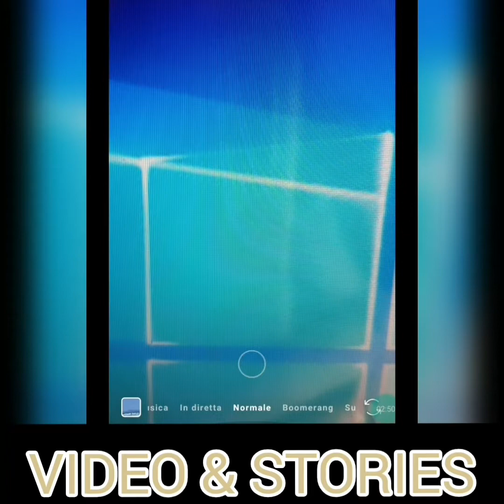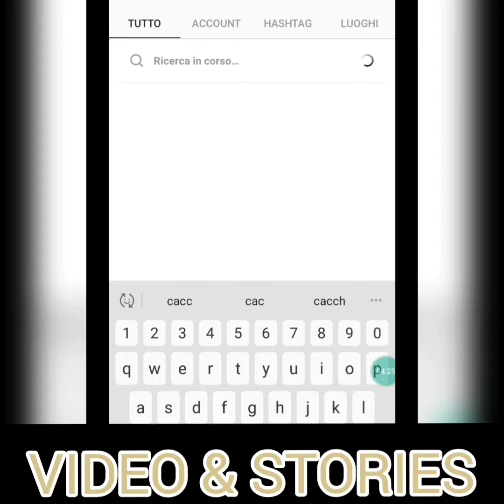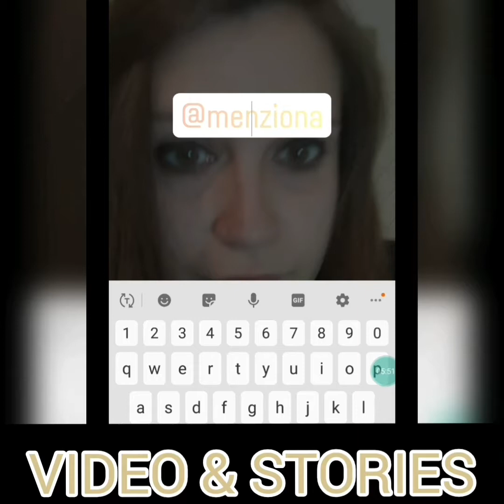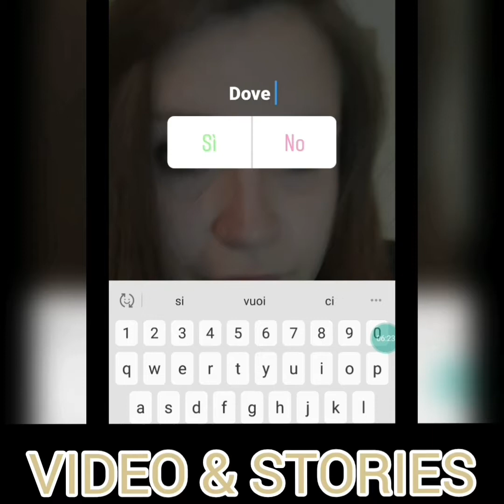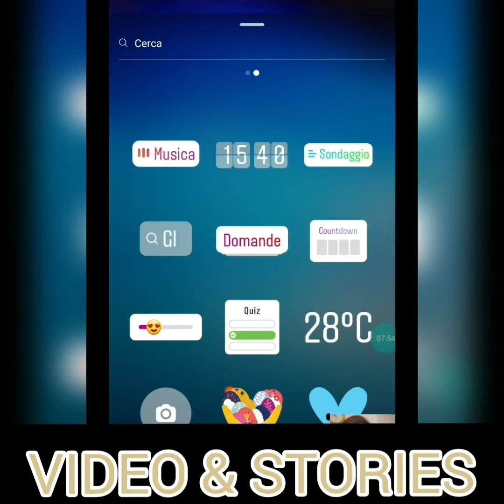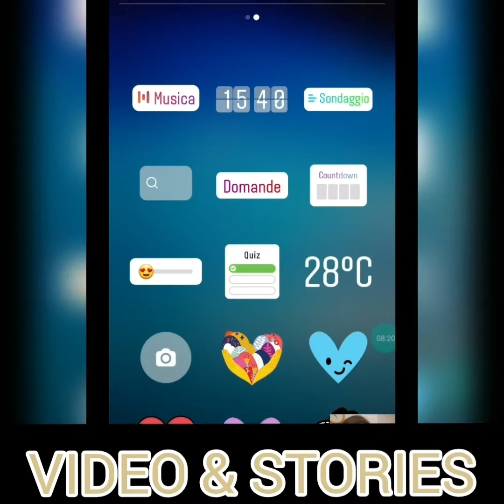Come pubblicare Video & Stories [LUGLIO 2019]